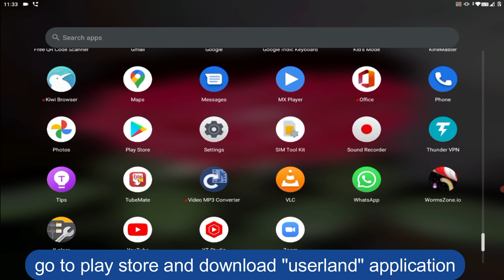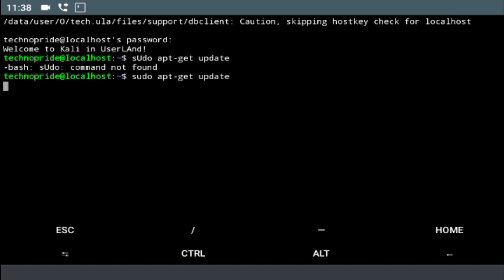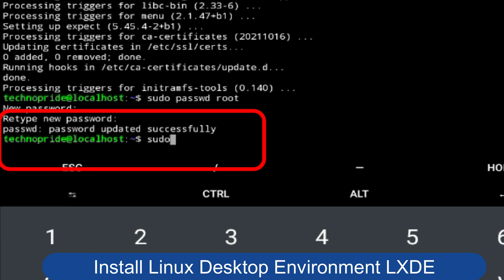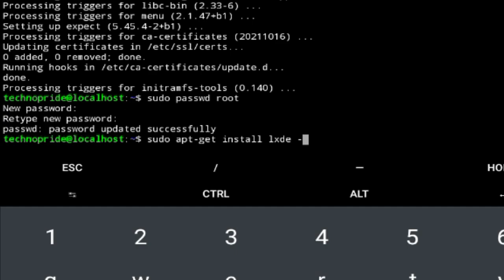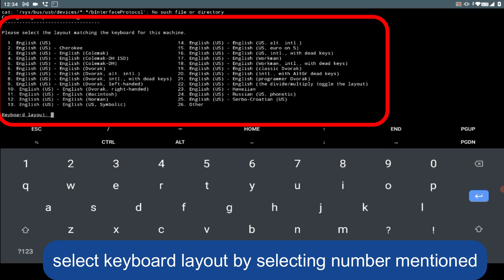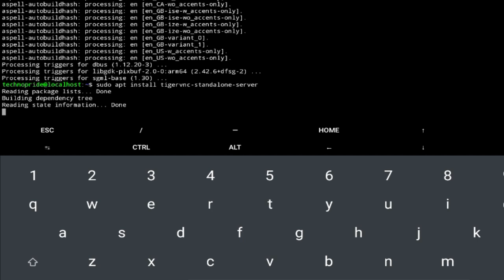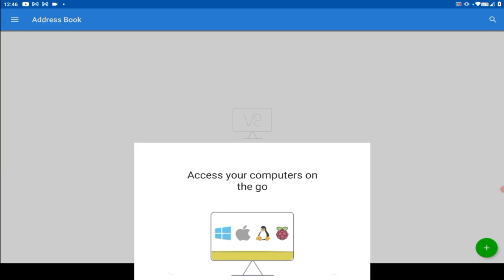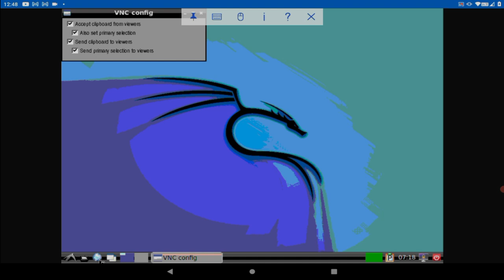How To Install Kali Linux In Android without root | Install Kali Linux On Android Without Root 2022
Kali Linux On Android
How To Install Kali Linux In Android without root | Install Kali Linux On Android Without Root
Kali Linux On Android - How To Install Kali Linux On Android Without Root Full Version 2022

your query:
kali linux
how to install kali on android
kali linux arm
kali linux without root
kali nethunter
kali linux installation
userland
how to install kali linux on android without root